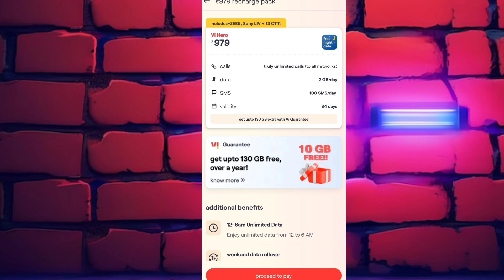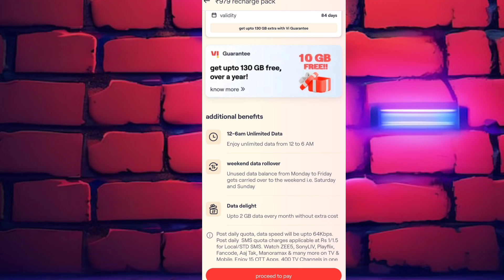Vi ₹979 Recharge Plan Night Data Free Or Not | Vodafone Idea ₹979 Plan Hero Unlimited Data Or Not